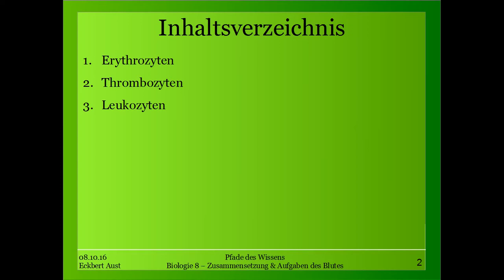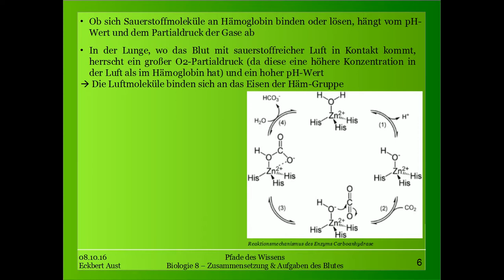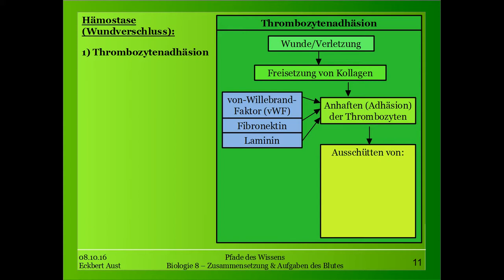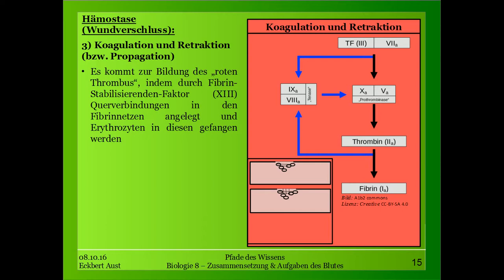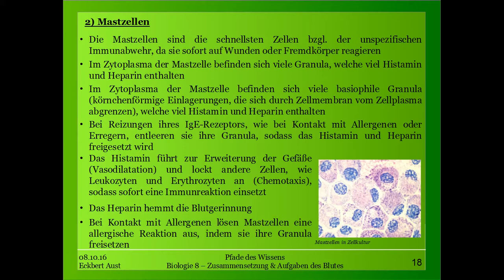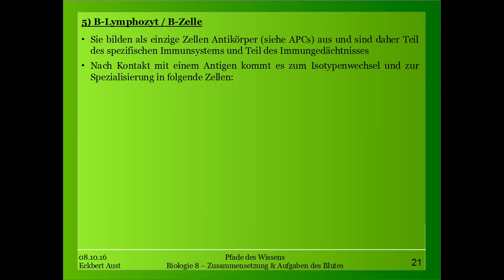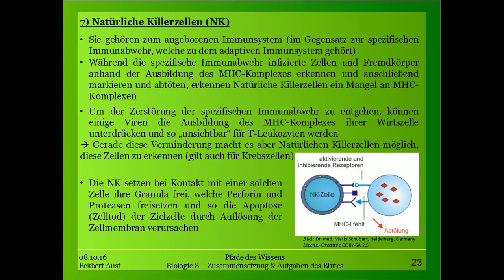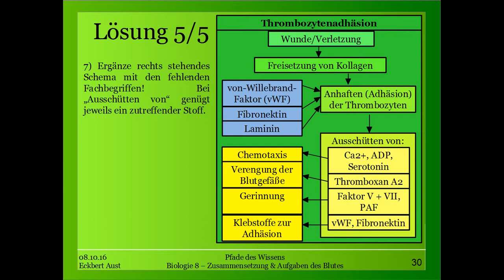Biologie 8 - Aufgaben & Zusammensetzung des Blutes